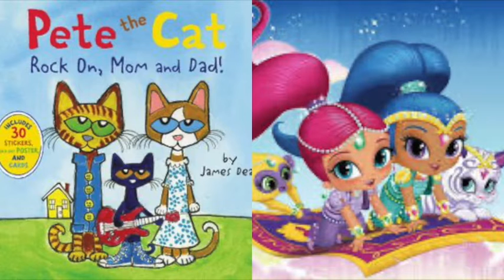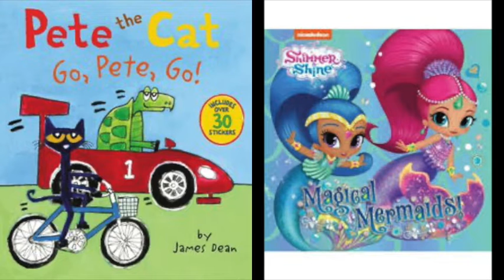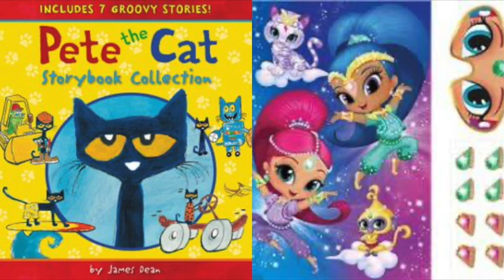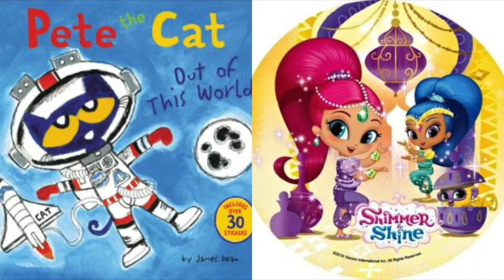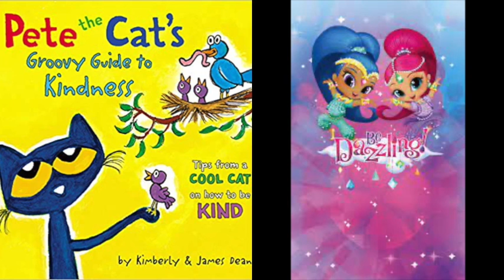Pete The Cat and Shimmer & Shine Rocket's Big Bark